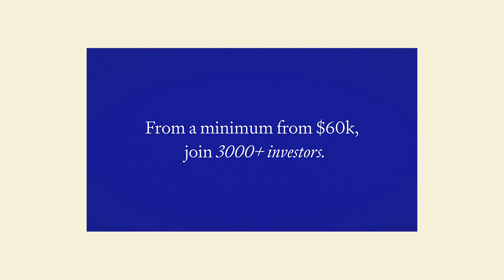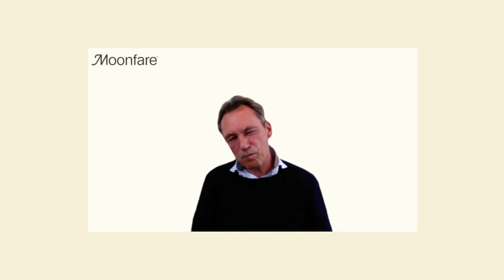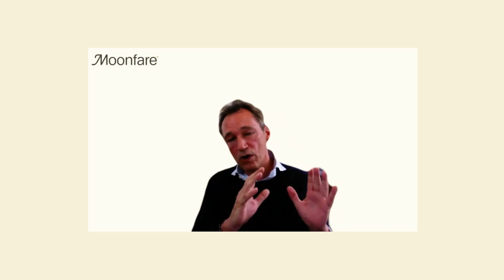Deal Talk - Episode 7: Justin von Simson (HG Capital)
To view our selection of private equity strategies by top-tier managers, log on to the Moonfare platform.

Justin Von Simson, a managing partner at Hg, joined Moonfare’s CEO and founder Steffen Pauls for the 7th edition of the Deal Talk series. Deal Talk events are regular fireside chats with leading global private equity dealmakers.

Hg is a leading software and services private equity investor, managing more than $55bn in assets under management. Von Simson joined the firm in 2002 and has led or co-led more than 25 investments.

Some of the key points of the conversation included:

‍How does Hg invest in tech? “You go into business functions which you automate - like payroll. [...] These types of products are vertical, they are mission-critical and the market [for them] already exists. What our portfolio companies do is automate what exits, we are making things better.”

‍On fund selection. “You should focus on firms without problems in their portfolio. Problems absorb a lot of time from senior people. And senior people should be on the pitch, scoring goals, meaning investing new money you gave them.”

‍On successful leadership. “I am most impressed by people who run extremely successful businesses but manage their organizations like they’re in crisis mode. [...] They make sure that everybody understands that you have to defend your competitive advantage every day, no matter how successful you are.”

Among other topics, Von Simson also shared his views on the current macro environment, why he is both an optimist and pessimist when it comes to Germany’s future and if he ever considered starting his own fund.

*Subject to eligibility. Don’t invest unless you’re prepared to lose all the money you invest. This is a high-risk investment and you are unlikely to be protected if something goes wrong.